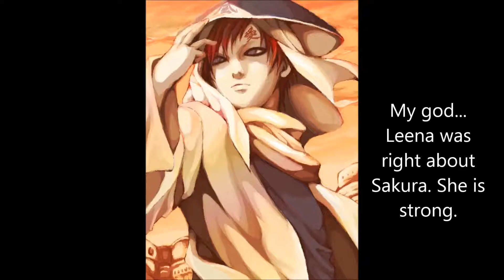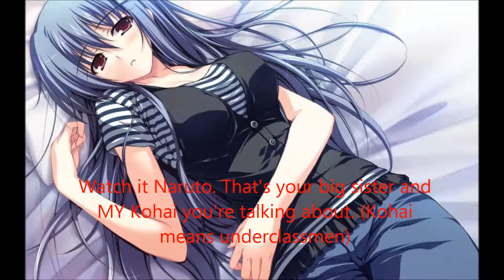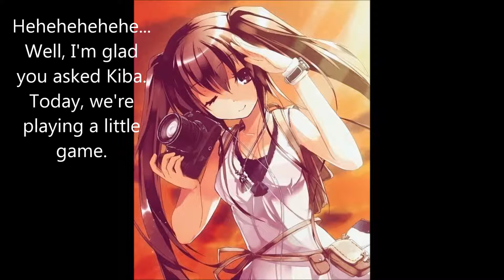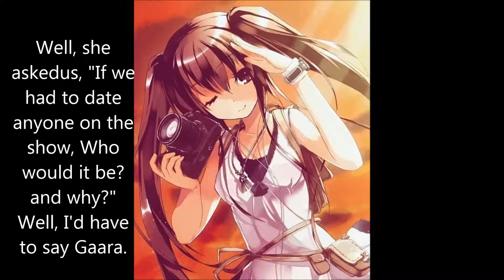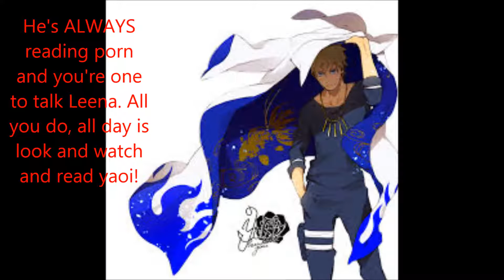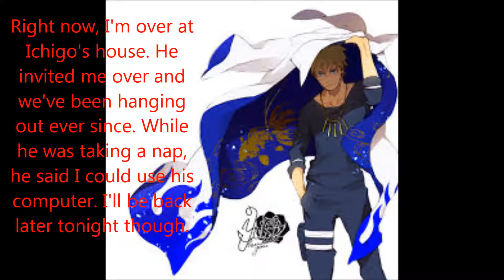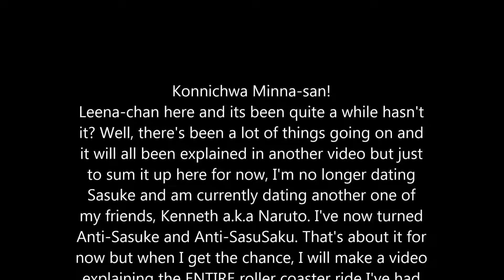Times With Leena And Friends Episode One, Fights And Game Beginning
The first installment of The Times With Leena series. You may ask questions for me to ask the Naruto characters but there are some rules.

Absolutely NO questions for Sasuke Uchiha. I won't do it. I'm very ANTI-SASUKE as of now. (Like I said in the credits, I will explain later) This is also Anti-SasuSaku, just so you know.

You may ask me Yaoi questions, for I am a HUGE Yaoi fan, but no explict questions. This is youtube after all. Same with Yuri and Hentai.

The two other characters in this series will be Leena Jean Uzumaki, Naruto's big sister, and Sarafina Uchiha, Itachi's little sister and Sasuke's big sister and you may leave questions for them as well.

If you cannot read the credits, I will post it here and you may post a comment but please don't spam or I will be forced to disband comments for others, including people who don't.

The credits say: Konnichwa Minna-san!
Leena-chan here and its been quite a while hasn't
it? Well, there's been a lot of things going on and
it will all been explained in another video but just
to sum it up here for now, I'm no longer dating
Sasuke and am currently dating another one of
my friends, Kenneth a.k.a Naruto. I've now turned
Anti-Sasuke and Anti-SasuSaku. That's about it for
now but when I get the chance, I will make a video
explaining the ENTIRE roller coaster ride I've had
thus far. Anyway, I hope you guys keep watching
 ~Leena-chan!